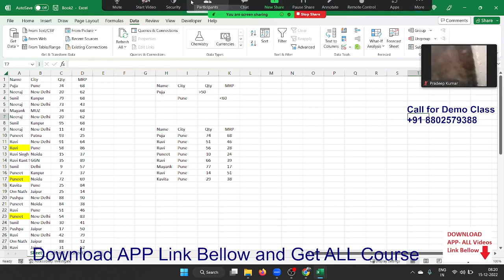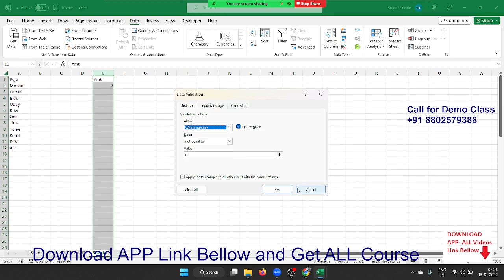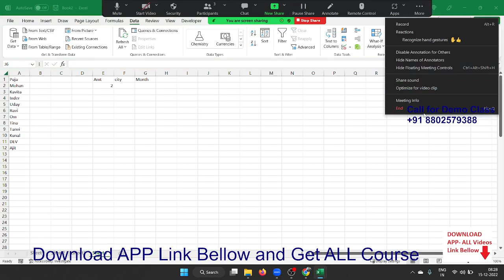Advanced Excel Classes